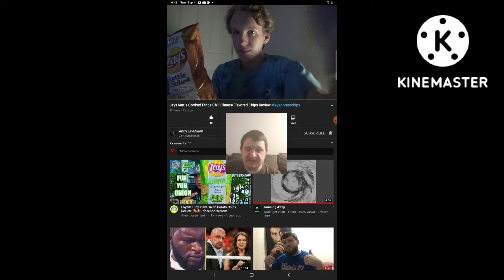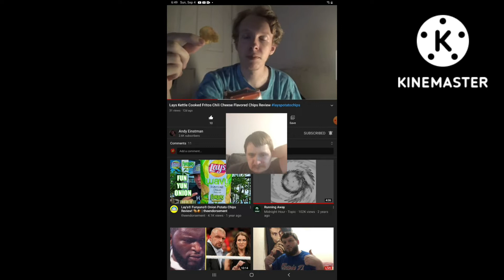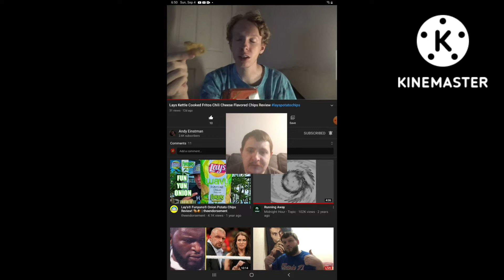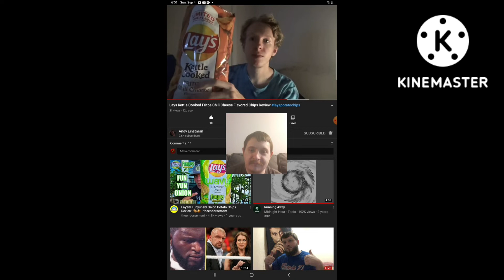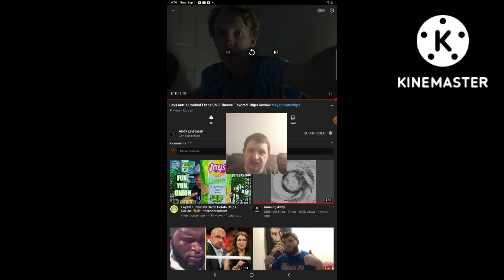Lays Kettle Cooked Fritos Chili Cheese Flavored Chips Review [Reaction]